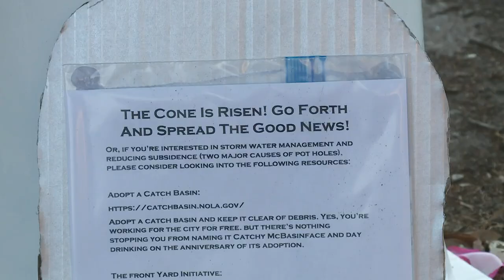The rise, fall & resurrection of New Orleans' King Cone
"I’d heard about it through social media. Somebody jokingly called it a “king cone.” You know, like King Kong," New Orleans Photographer Chris Granger told Slate.